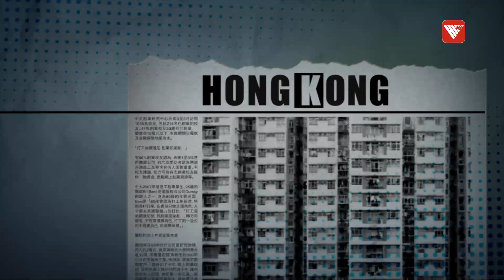中日韓領導人會議4年半後重啟 中韓關係邁出積極一步｜時事大破解#香港v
5月26日和27日，中日韓領導人會議在首爾召開。这是时隔四年五个月以来，中日韩三國首次重启三国领导人会议。 那麼，這次會議是共識多還是分歧多？三國會議對美國大選參選人的亞太策略又有何影響？